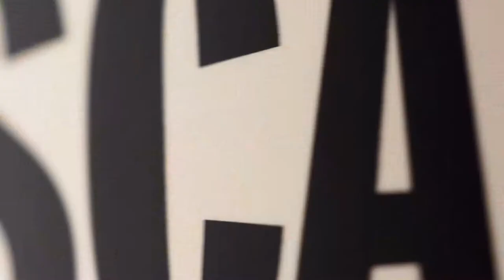Scandal ice cream (spot Tv, digital)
Stelios Parliaros is a star in Greece.
A chef that is often seen as the greek “Pierre Hermé”, that has a famous TV show, and some very hype pastry shops in Athens.
He was asked by EBGA (Unilever) to create two new ice cream recipes for the summer 2013 named Scandal on a cherry and Gianduja base.
We were commissioned to do this spot because of our skills to shoot “real ice cream that melts…”, we had to say no more!

Director: Michael Roulier & Philippe Lhomme
Director’s Assistant: Thomas Nagabbo
Food Stylist: Emmanuel Turiot - Dawn Brown
Editor: Bruno Herlin
Producer: FEEL ME